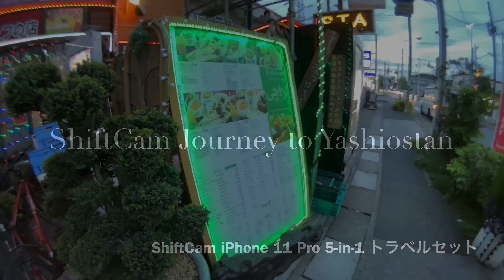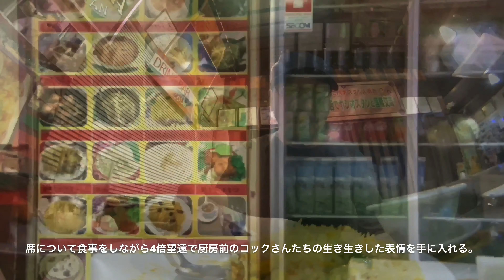iPhoneに ShiftCam をつけてパキスタン（埼玉）に連れて行った。＊ShiftCam iPhone 11 Pro 5-in-1 トラベルセット＊【PR】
わたしも審査員で参加している「スマホ写真＆動画コンテスト2020 by ShiftCam」。今回は ShiftCam Japan さまから「ShiftCam iPhone 11 Pro 5-in-1 トラベルセット」をお借りして埼玉八潮のパキスタンレストランに出かけました。こりゃあちょっとした海外旅行。本物の海外旅行に行ける日まではこういう場所が楽しいね！ iPhoneで一眼レフのレンズ交換的（ないしはテレコン追加とか的）なことができるようになって今まで撮れなかった画が撮れます。これはほんとうに楽しいなあ。

「スマホ写真＆動画コンテスト2020 by ShiftCam」